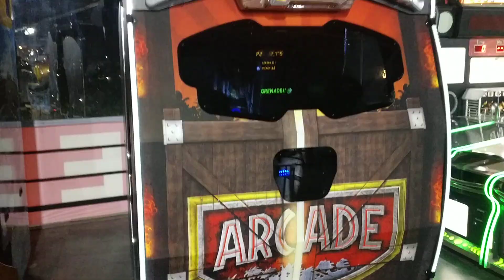Gaming Station in a Mall, Hyderabad, India